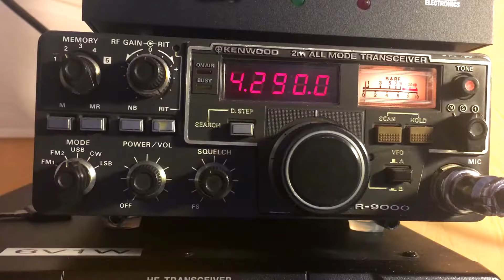Sprachqualität SSB Kenwood TR9000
Kenwood TR9000 in SSB DF1PU ruft CQ in SSB am 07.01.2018 bzgl. Rheinland Pfalz Contest